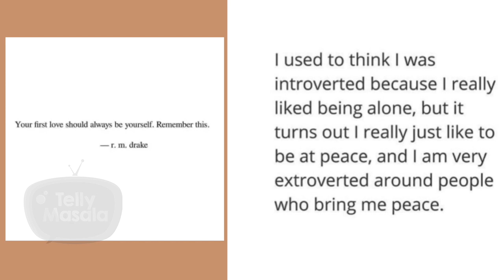Anusha Dandekar SLAMS Ex-Boyfriend Karan Kundrra? Shares Taunting Post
Anusha Dandekar once again grabs all the limelight as she shares a controversial post, which is making headlines that it's a taunt for her ex-boyfriend Karan Kundrra.